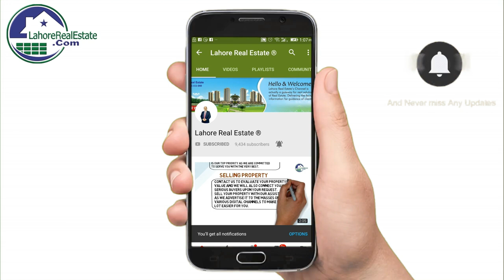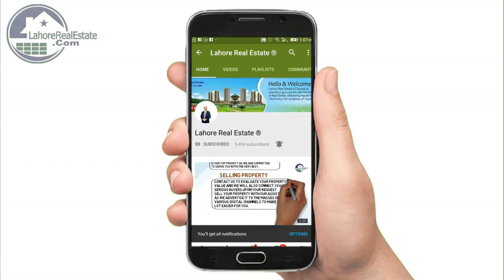Lake City Lahore Short Drone Video Update by Lahore Real Estate Feb 2019